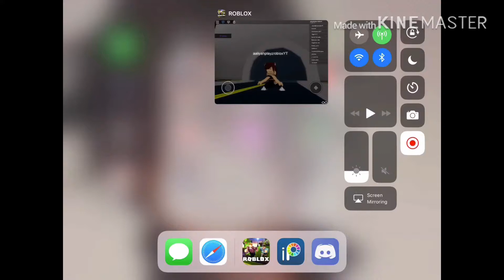3 Fortnite dances in roblox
I’m so sorry the editing made the video bad, it was fine before ugh better get new editing soon ;-;